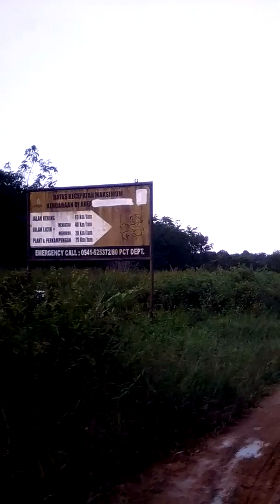Ke rumah pak rt3 dondang